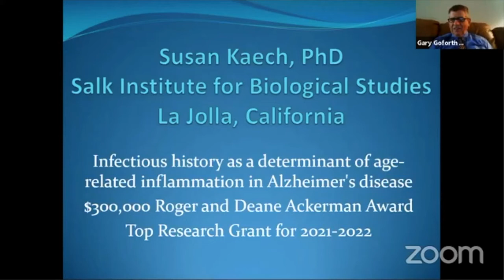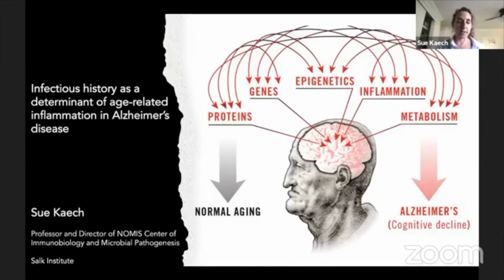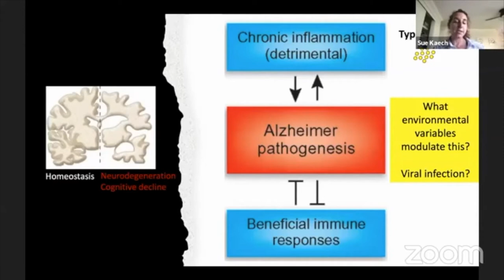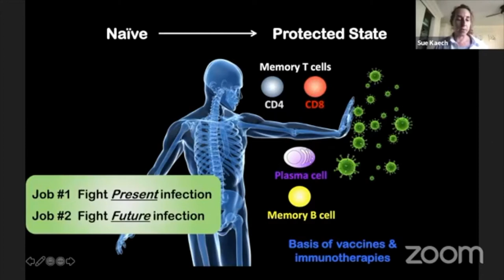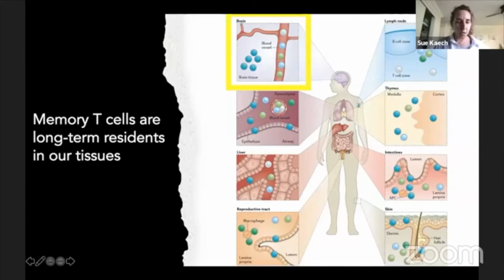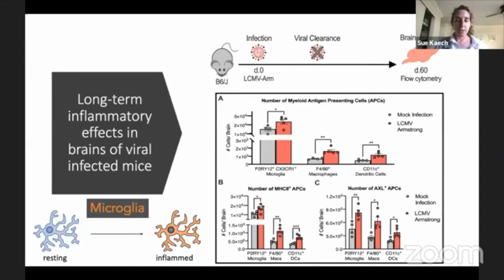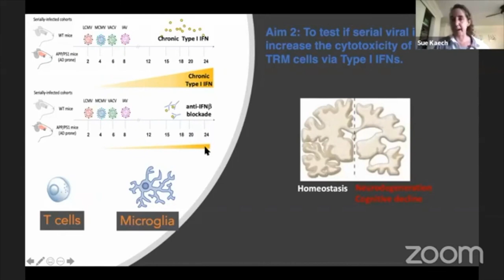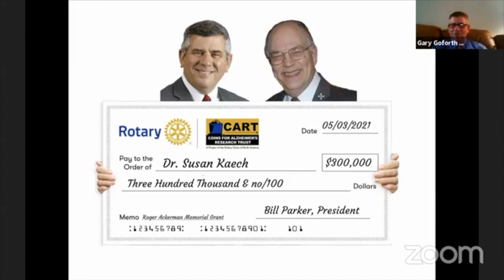CART Fund Grant Recipient Presentation (2021) Dr. Susan Kaech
Dr. Susan Kaech was introduced as the recipient of the Roger & Deane Ackerman Research Award ($300,000) from TheCARTFund during the 2021 Annual Board meeting.

Rotarians are PeopleOfAction who are creating lasting change around the globe.